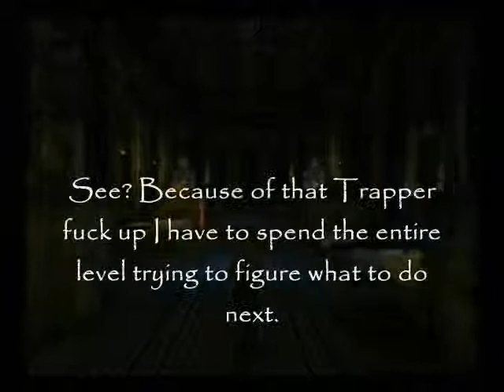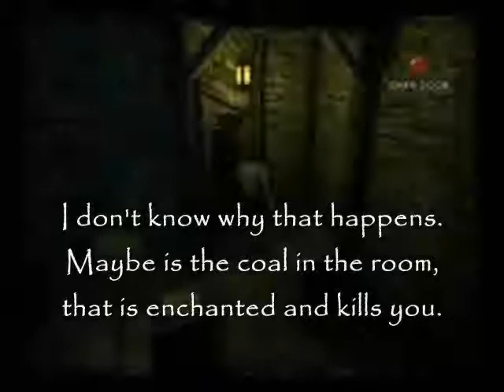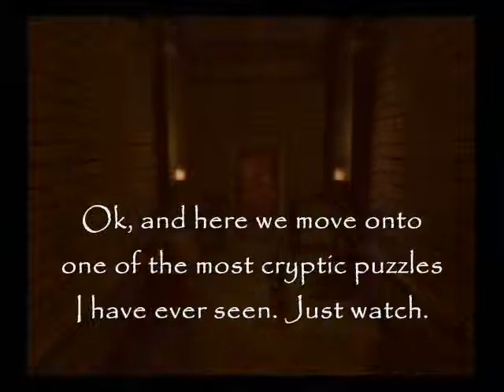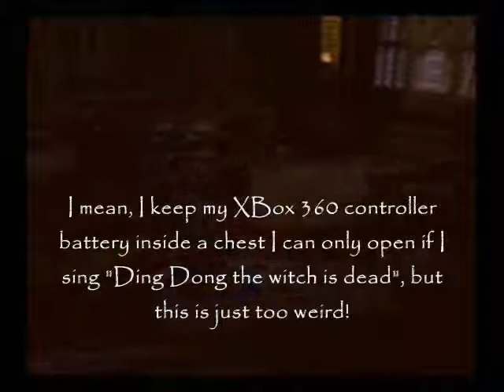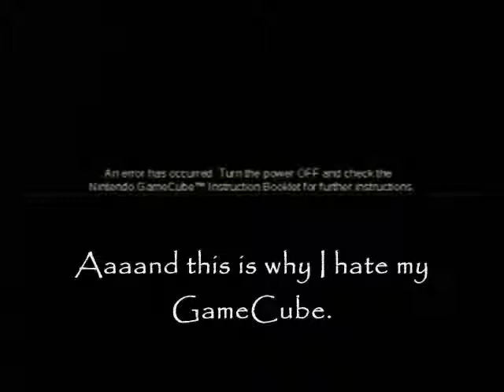Let's Play Eternal Darkness - Part 31: 7 Points of massive power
Let's discover how pointless was the previous death of the Trapper I sent down the hole. Why did that thing died anyways? I don't get that.

Insanity Effects featured in this Chapter:

- 6:36 - Infinite ammo.

"Eternal Darkness: Sanity's requiem" is a videogame made by Sylicon Knights and published by Nintendo for the Nintendo GameCube.